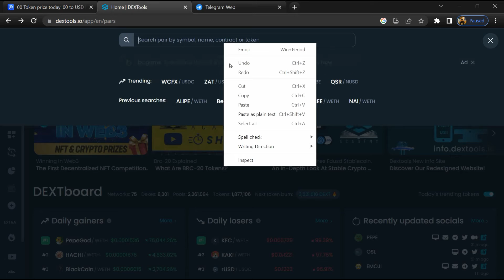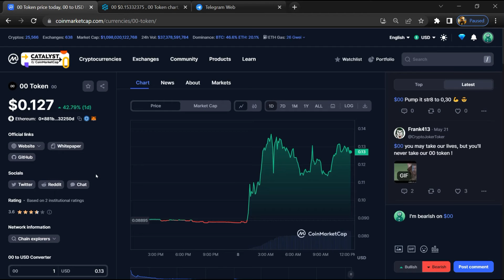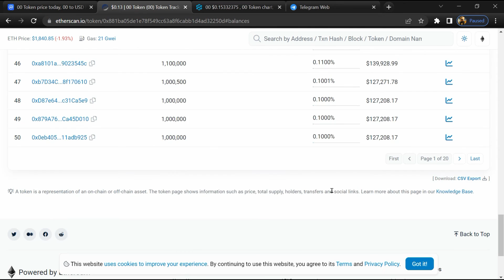Is 00 Token (00) Token Legit or Scam ??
In this video, I am going to share that 00 Token (00) Token is legit or a scam. I have made videos based on online data, I am not a financial advisor investing in crypto at my own risk.